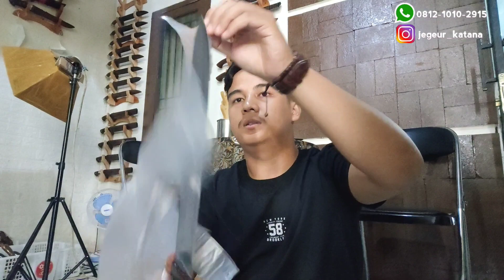BORONGAN 4 PCS MELUNCUR ke RIAU // PAJAGAL SEMBELIH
1. Laduk Sembelih ukir : 290k
2. Jagal tribal : 330k
3. Jagal kikir aren : 330k
4. Jagal Sono dural : 330k

Untuk yg berminat langsung aja di japri ke
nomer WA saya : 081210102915